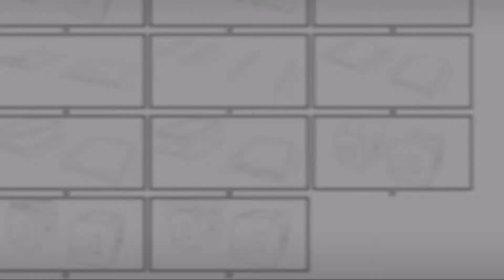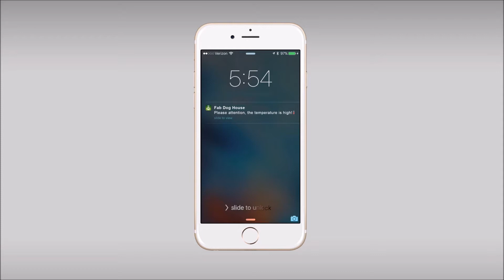Fab Dog House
This is the my Final Project of Fab Academy 2016.
It's a Dog House that you can monitoring the water dispense level, internal temperature and it has a crepuscolar system that switch on a panel at night and switch off it during the day.
The big trasparent yellow panel is a LSC solar panel (Luminescent Solar Concentrator), which power the electronics.

You can download this project and you can made it in most Fab Lab in the world, that have a laser cutter.
At soon here you can find all documentation and file for make it: